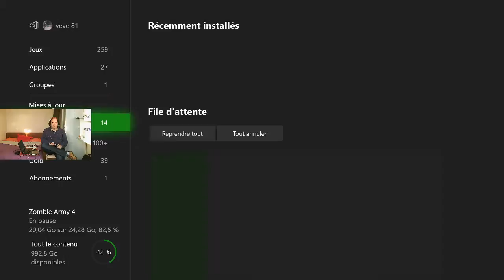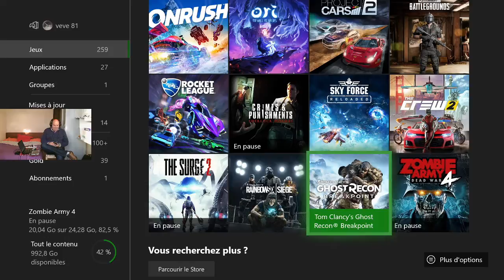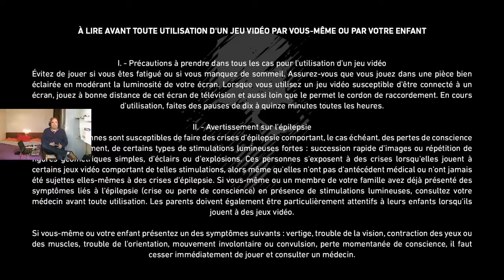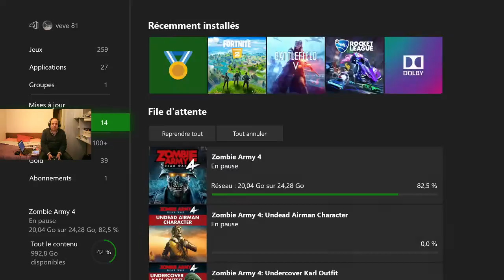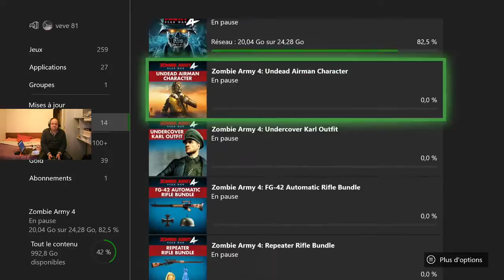Tom Clancy's Ghost Recon Breakpoint ( x box one x fr )